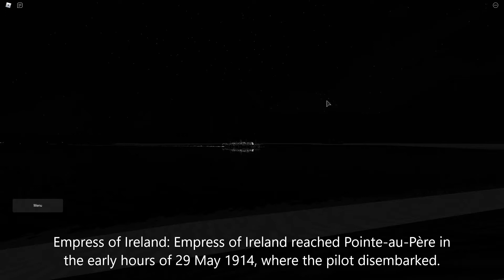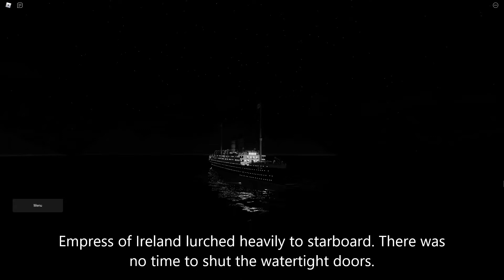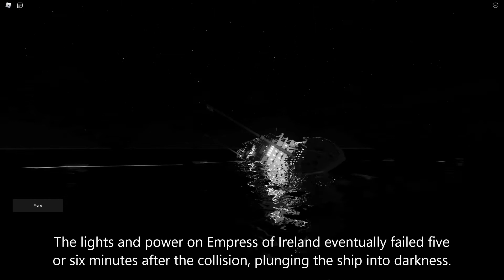"An Avoidable Collision Turned Fatal" The Sinking of The RMS Empress of Ireland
Not everything is 100% accurate, but i did my best to re-create it.

 (This is a small TSW Documentary)